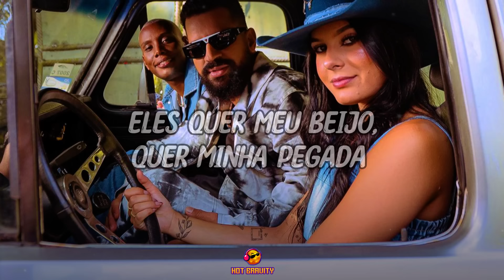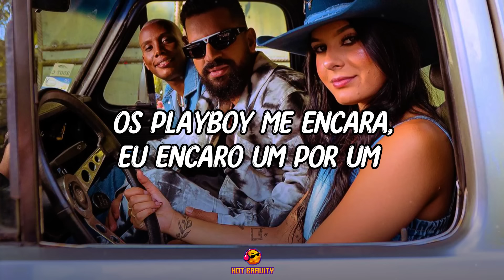Dennis, Ana Castela e MC GW - RAM TCHUM || Letra/Legendado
Dennis, Ana Castela e MC GW - RAM TCHUM (SPOTIFY)

LYRIC:
[Introducción: Ana Castela]
DENNIS, eu falei pro meu pai que eu queria uma caminhonete que fizesse
"Ram-tchum, ram-tchum"
DENNIS, o brabo

[ Verso: Ana Castela]
Quando eu, quando eu passo de caminhonete
Os playboy me encara, eu encaro um por um
Ram-tchum, ram-tchum
O som estralando, paredão no talo
Grave batendo, fazendo tum-tum
Ram-tchum, ram- tchum

[Pré-Refrão: Ana Castela]
Eles quer meu beijo, quer minha pegada
Sombra do meu chapéu tá que tá, tá disputada
Sabe que a morena de chapéu é braba

[Refrão: MC GW]
Bota pra torar, bota, bota pra torar
Hoje o baile é na roça, não tem hora pra acabar
Então bota pra torar, bota, bota pra torar
Joga o copão pro alto e começa a acelerar, e aí?
[Verso: Ana Castela]
Ram-tchum, ram-tchum
Ram-tchum, ram -tchum